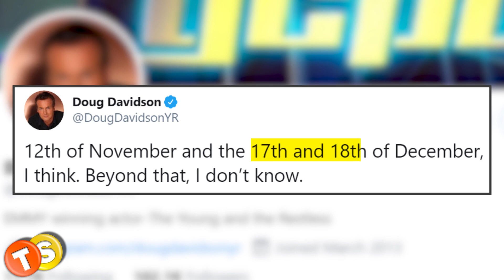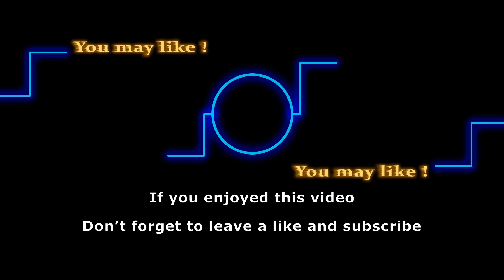Y&R Latest Comings and Goings: Doug Davidson back in action!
Here are the latest comings and goings on Y&R. This week on the Young and the Restless, Alyvia Alyn Lind and Doug Davidson are set to appear on the soap after a long absence. Both of their characters will be appearing this week. Watch till the end of the video to know their air dates.

Here are some of the shows that we love to follow:
General Hospital
Days of Our Lives
Gold Rush
Street Outlaws
Deadliest Catch